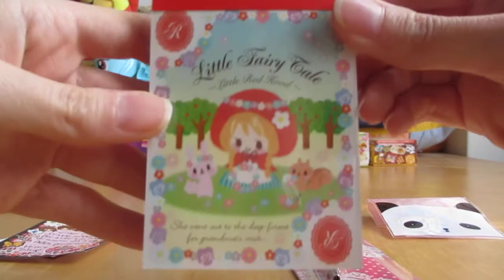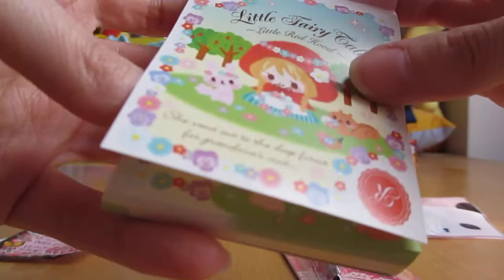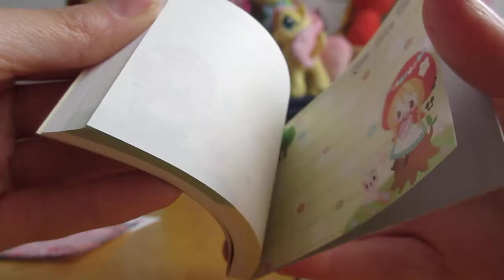Fast Review: Kawaii things!! (acquisto da Hime Shop)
Hime Shop